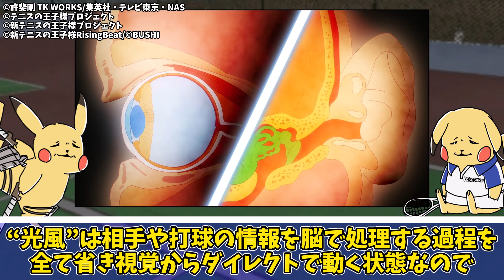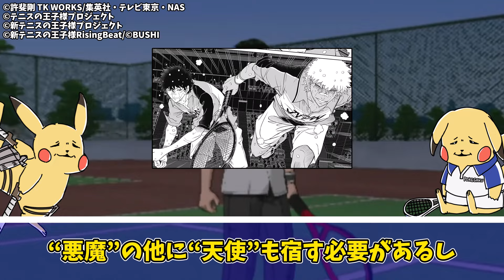【テニプリ】“天衣無縫の極み”の破壊方法とその素質を持つ戦士について、エビデンスに基づいてテニス論文をしたためてみました【新テニスの王子様】【ゆっくり考察･解説】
©許斐剛 TK WORKS/集英社・テレビ東京・NAS/©劇場版テニスの王子様製作委員会2005/©テニスの王子様プロジェクト/©劇場版テニスの王子様プロジェクト2011/©新テニスの王子様プロジェクト/©新生劇場版テニスの王子様製作委員会/©「テニスの王子様」実写映画製作委員会2006/©新テニスの王子様RisingBeat/©BUSHI©/ProductionI.G/M.S.C
※動画内で使用させていただいている画像等は全て上記作品からの引用となります。